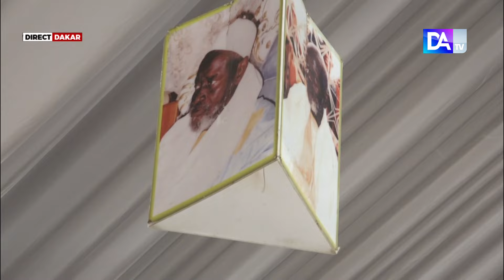Thiante - Medinatoul Salam : les conférenciers enflamment Serigne Saliou Thioune devant ses talibés